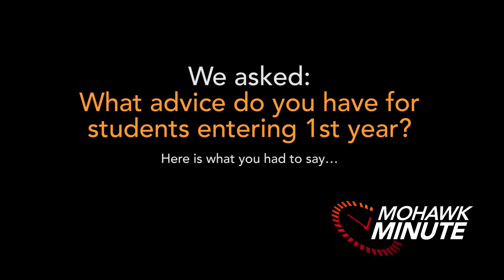What advice do you have for 1st year students? - Kasandra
What advice do you have for 1st year students?